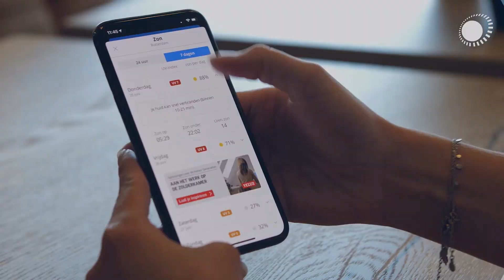Is het in augustus vaker slechter weer dan in juli?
Je zult het altijd zien. Heb jij net vakantie in augustus komt de regen met bakken uit de lucht. Maar is het zo dat het in augustus vaker slechter weer is dan in juli? In deze video kom je het te weten! Lees ook het bijbehorende artikel op ons nieuwsblog. Daarin vind je nog meer weetjes over het weer in juli en augustus